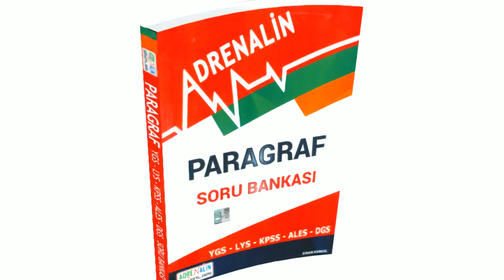AdreNalin Kitapları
AdreNalin  Sınav Kitapları